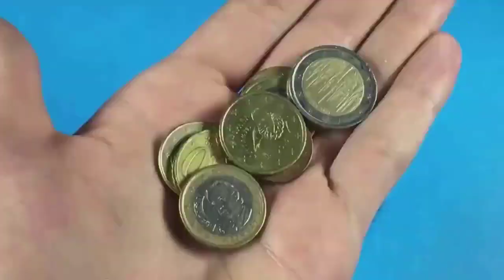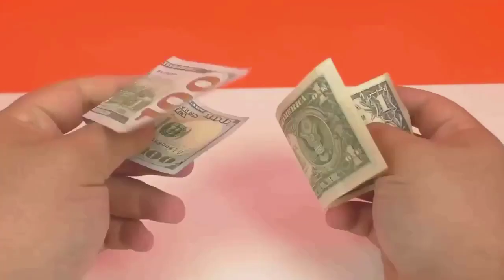Homemade things Simple Inventions Anaysa Hacks Creative Ideas Life Hacks Tricks Crafts 1